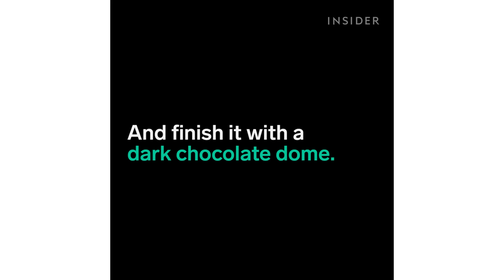A Cafe In The Philippines Serves Frappés That Are Out Of This World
Hue Cafe serves the Dark Saturn Frappé at the Space Food Park in Manila, Philippines. They mix dark chocolate ice cream with coffee, top it with a ring of cotton candy, and finish it with a dark chocolate dome. The final product will make your jaw drop!